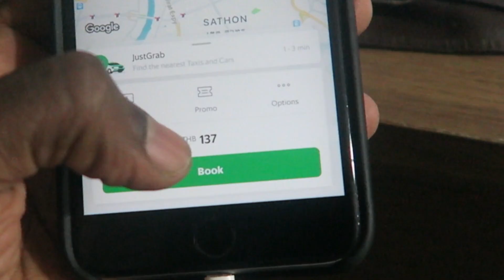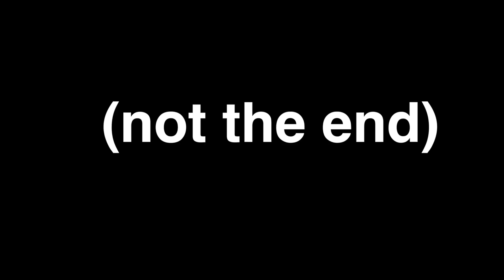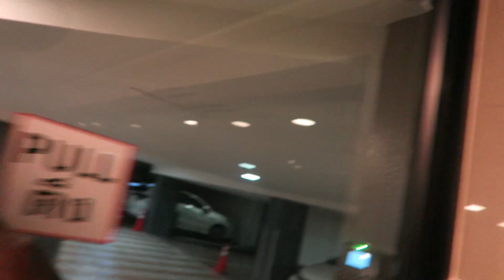Khao San Road Bangkok - Was It Crazy? BirdimusInBangkok Episode 2!!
Khao San Road Bangkok - Was it Crazy?

Khao San Rd is known as "Backpacker's hell" and also a crazy party street. After flying for 24 hours straight I head straight there (why not lol) to scout it as a possible location for my music video shoot!